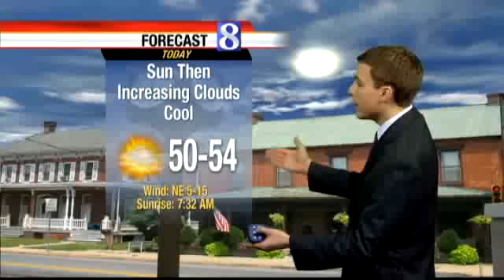Storm To Start As Rain, Change To Snow